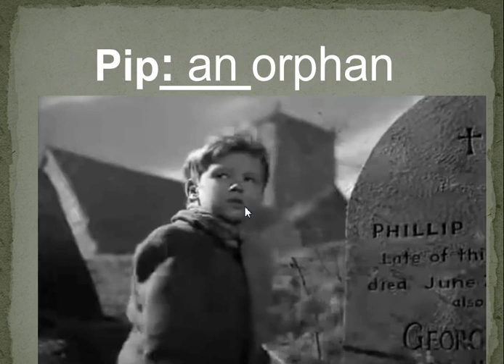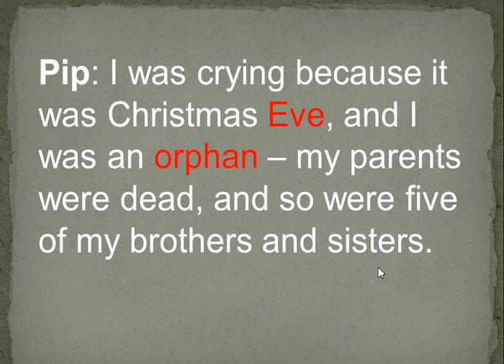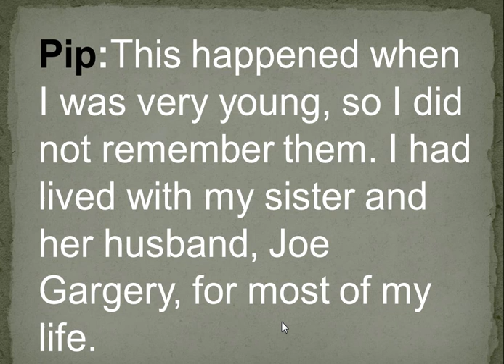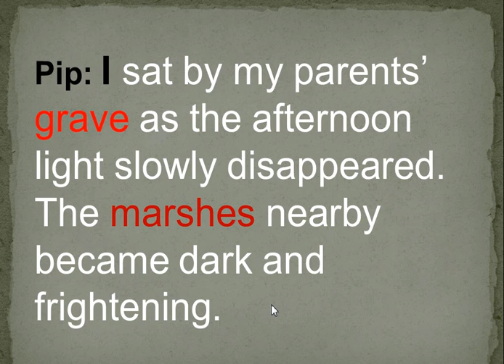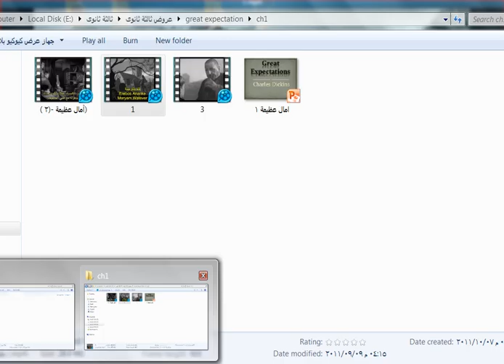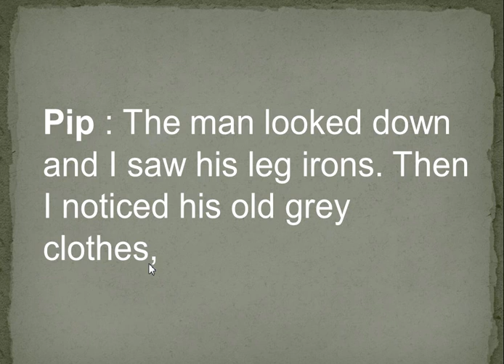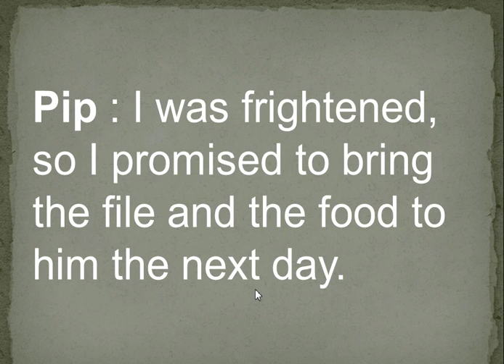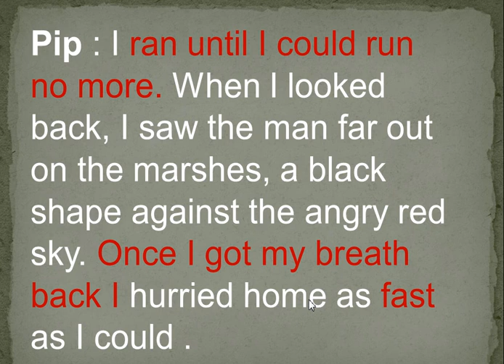Great expectations. آمال عظيمة (الفيديو الاول)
Great expectations
آمال عظيمة القصة المقررة على الصف الثالث الثانوي